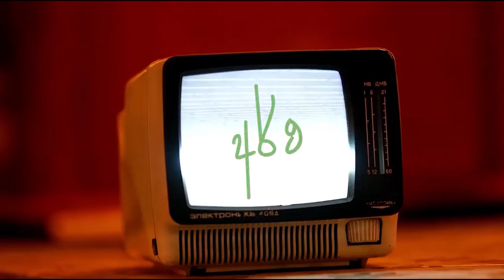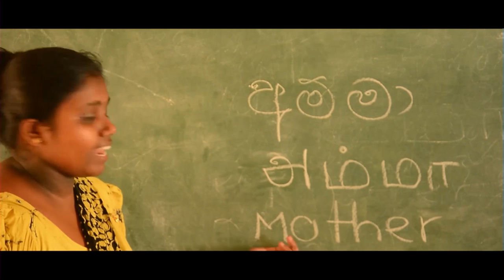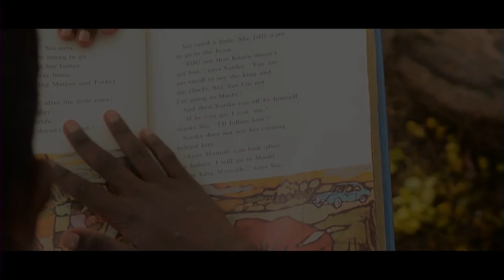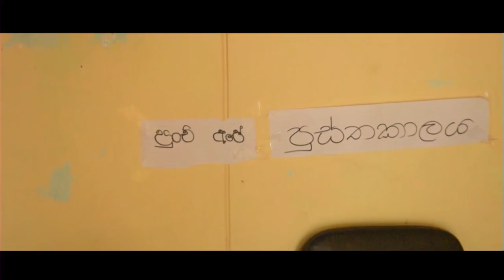VAPA Television | Artha | Monaragala National School